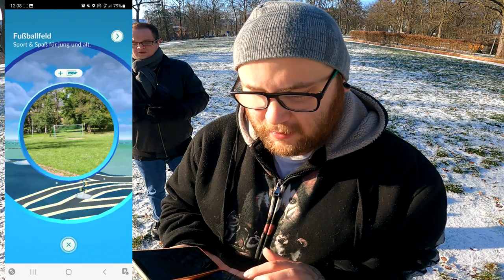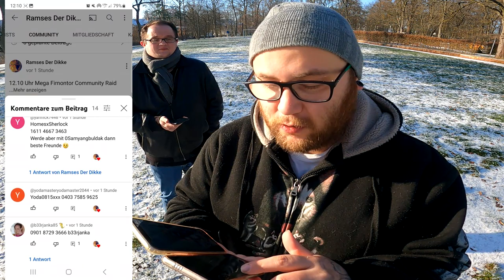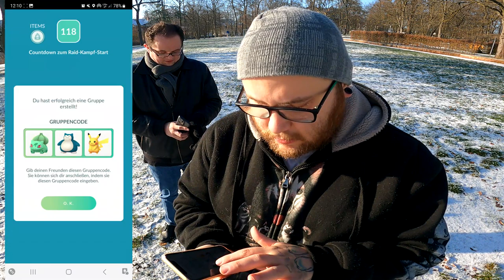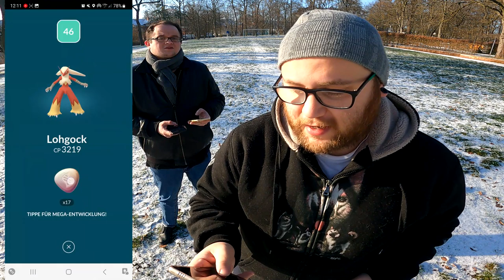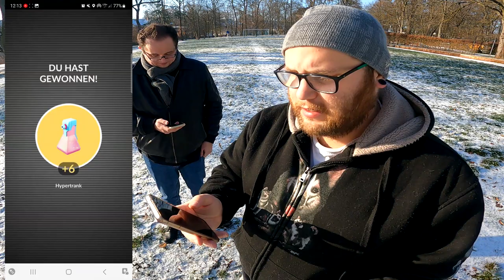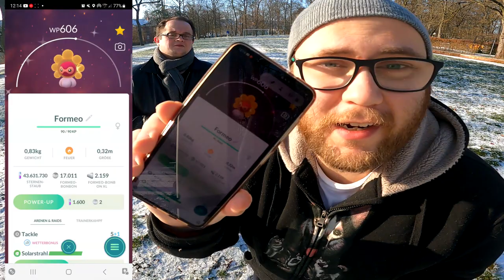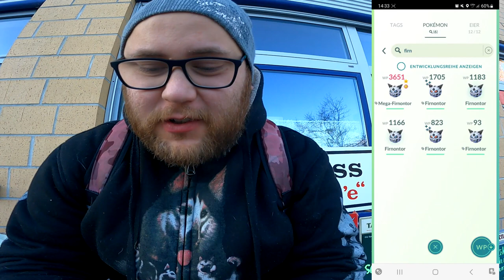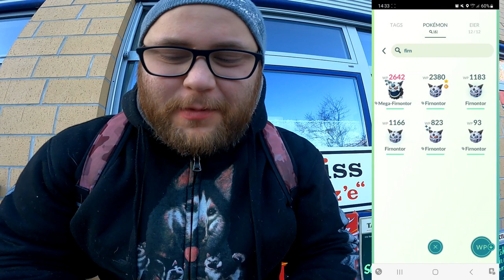Timo & Der MEGA Döner beim MEGA Firnontor Community Raid !!! | Pokémon GO Deutsch # 2248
GUMMA !!!

Mein Trainer Code : 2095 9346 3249